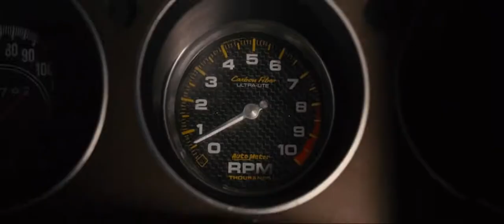Трейлер к Форсаж 7 ( Европа)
Убойнейший клип без тормозов под отличную музыку!